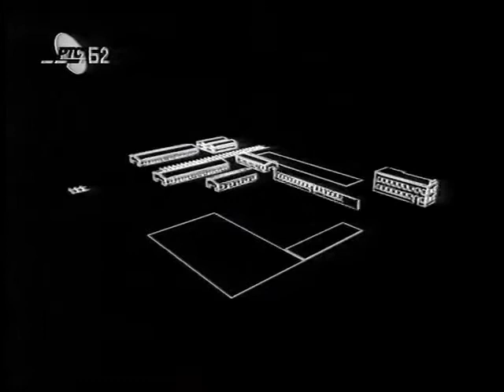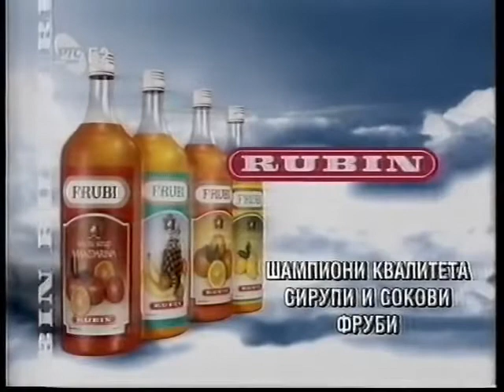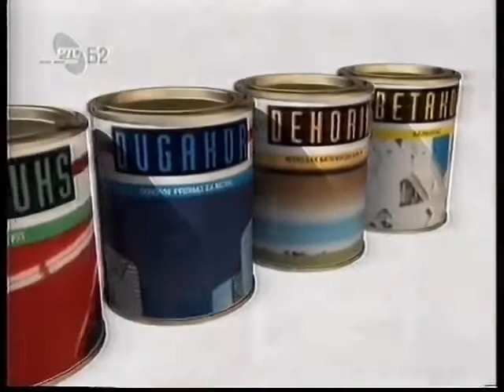Copy of RTS Beograd 2 - reklame, decembar 1994. (2. deo)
1. Boje i lakovi ("Zorka" Šabac)
2. C senf ("Centroproizvod" Beograd) (1)
3. "Litopapir" Čačak
4. Vina sa peska ("Podrum Palić" Palić)
5. Kravate ("Spiridon" Kragujevac)
6. Sokovi ("Takovo" Gornji Milanovac)
7. C senf ("Centroproizvod" Beograd) (2)
8. Italijanske kuhinje ("Simpo" Vranje) (1)
9. Ulja "Galax Korsantin 40" i "Galax Korsantin 100" ("NIS - Rafinerija Beograd" Beograd)
10. Dečija hrana "Dehrana" ("Tamnavac" Ub)
11. "PP banka" Beograd
12. Nameštaj "Family S" ("Draloni" Požarevac)
13. Sredstvo za potenciju "Sexa Norma" ("Queen Medicals" Beograd)
14. SZP "Zavarivač" Vranje
15. Sirupi i sokovi "Frubi" ("Rubin" Kruševac)
16. Klanica "Superior Meat" Belegiš
17. "Beobanka" Beograd
18. Italijanske kuhinje ("Simpo" Vranje) (2)
19. "UNC Holding" Beograd
20. Pržena kafa u zrnu "Em Brasiliana" ("Meridijan" Gornji Milanovac)
21. "Simpo - SIK" Vranje
22. Slani keks sa sirom "Sirena" ("Takovo" Gornji Milanovac)
23. "Fripak" Niš (1)
24. Industrija boja i lakova d.d. "Duga" Beograd
25. "Simpo - SIK Srpska industrija klamerica" Vranje
26. Film "Ulični psi" (distributer: "M Export-Import" Beograd)
27. "Fripak" Niš (2)
28. Fabrika kožne galanterije "Standard" Novi Sad
29. "IBG" Gnjilane
30. Zlatar "Žika & sin" Novi Sad
31. Krema "Jeenea" ("Džinić - komerc" Priština)
32. D.P. "Monting - energetika" Priština